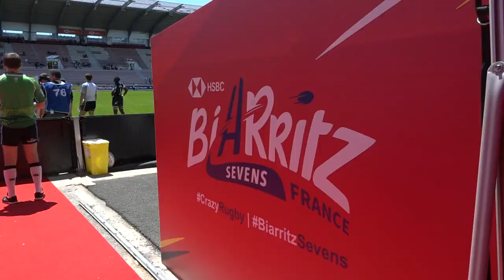Biarritz 7s : la fête est totale !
La dernière étape du circuit mondial a su répondre aux attentes aussi bien sur le terrain que dans les tribunes ou au village.